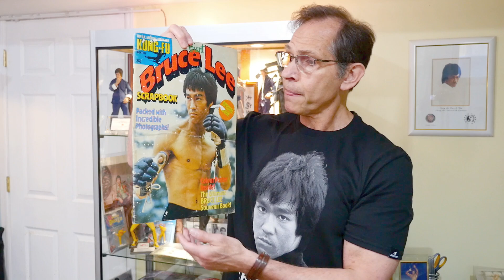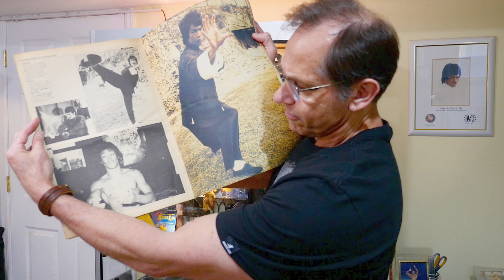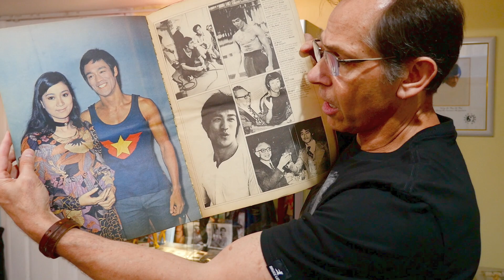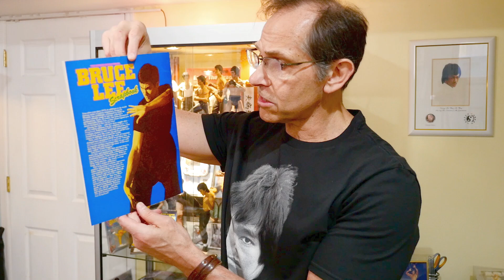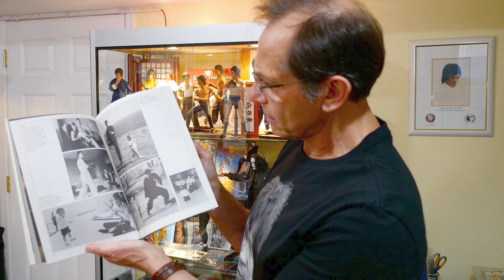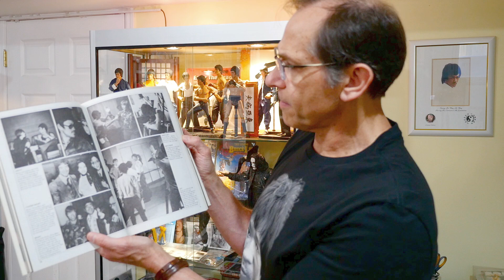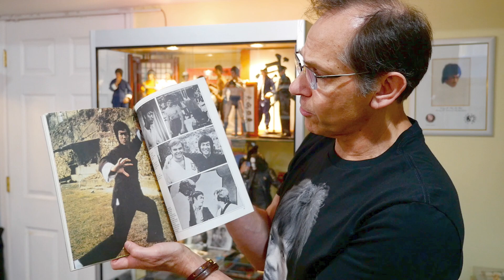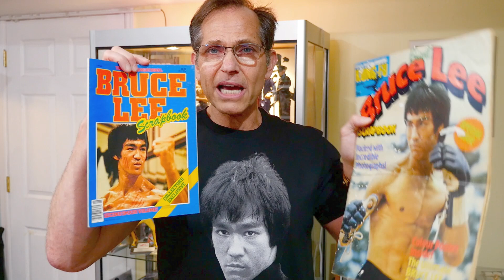BRUCE LEE rare Scrapbooks! | Rare Bruce Lee ENTER THE DRAGON footage and photos!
I this episode I discuss two rare Bruce Lee Scrapbooks published in the 1970's featuring rare photos of Bruce Lee!  Also enjoy some rare Bruce Lee footage: Bruce Lee preforming his 1 inch punch, behind the scenes Bruce Lee footage on the set of Enter the Dragon and a Bruce Lee photo gallery to end the show!

Best Blu-Ray Enter the Dragon DVD & other Enter the Dragon items:
*New Release! The Best of Bruce Lee Forever Vol: 1
*Enter the Dragon 40th anniversary DVD Collector’s Edition

1.  A New Beginning

Film credits:
Short Bruce Lee clip from Enter the Dragon
Short Clip of Bruce Lee in behind the scenes footage of Enter the Dragon
Clip of Bruce Lee demonstrating his1 inch punch (James Coburn discusses)